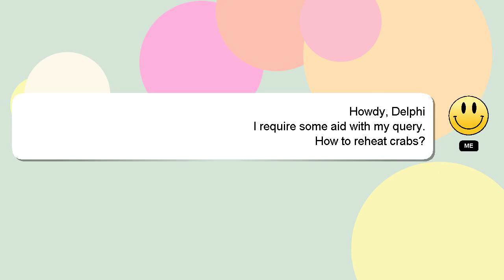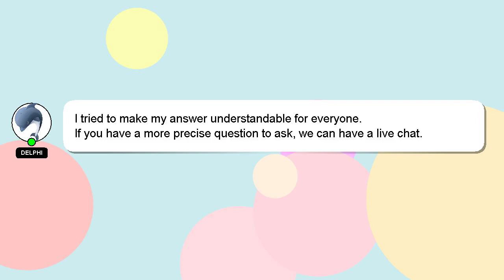How to reheat crabs?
Here's a brief description of who I am, Welcome, I'm Delphi. I am at your disposal to help you with any questions you have. - How to reheat crabs?

*2 What we are experimenting :*